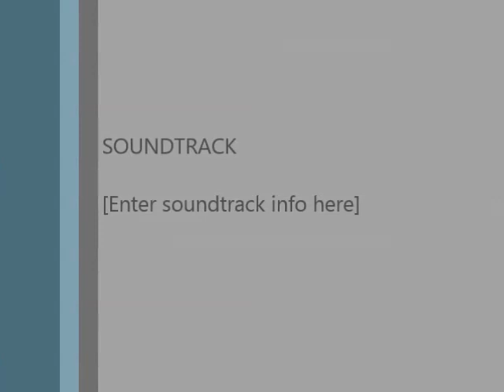Allowed To Fail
Title:  Allowed To Fail

Please consider and notice God's ways as He Chisels away at us and allows us to fail:
1. From HUMILITY To ARROGANCE     Luke 5:8    Matthew 26:33
Becoming a Disciple requires enough failure to move us from arrogance back to humility.

2. We Must Realize that at times WE WILL FAIL    Proverbs 24: 16-18
Becoming a Disciple requires us to understand that we will sometimes fail Jesus

3. It's Good to Be Sincere, Yet We can Be Sincerely Wrong   1 Corinthians 10:12
Examples:  The Transfiguration
                   Peter Rebukes Jesus Concerning the Cross

Conclusion: What does God Desire for me to embrace and learn through my failures?